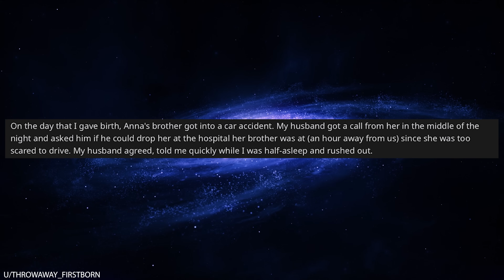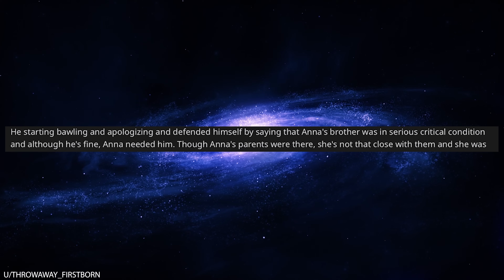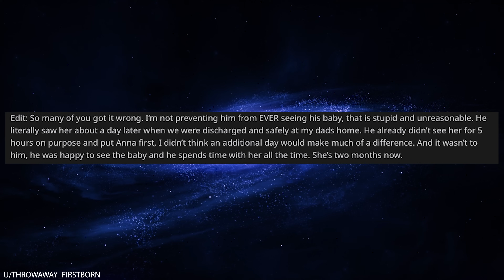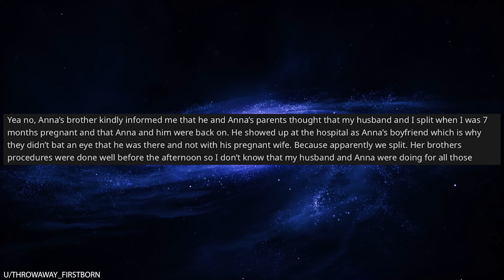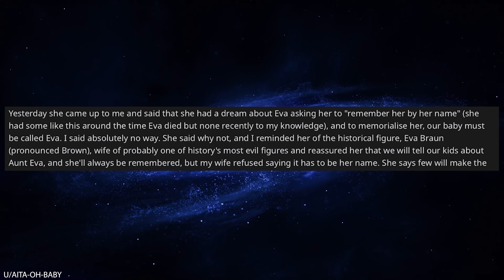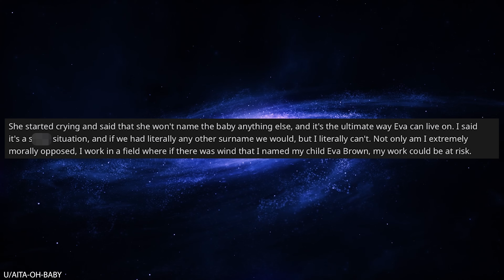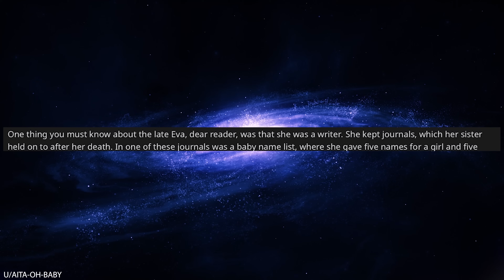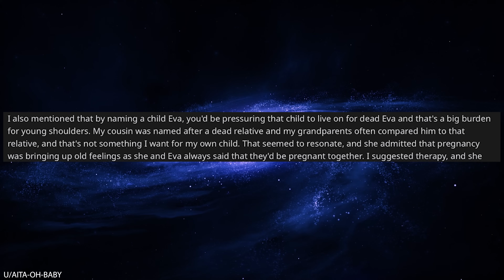r/Bestof Husband Missed the Birth of Our Baby to CHEAT!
0:00 Intro
0:11 Awful husband
4:56 Bad name